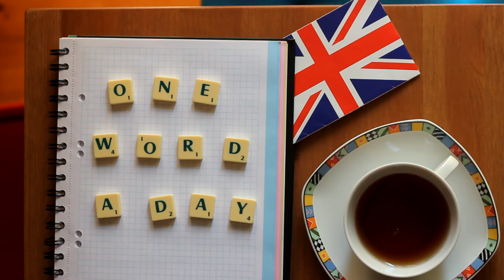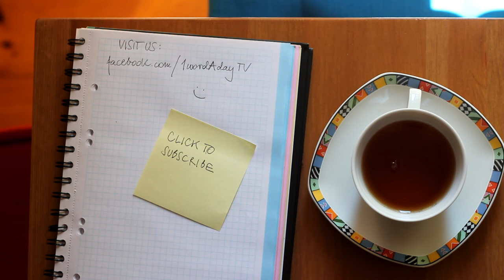a butterfly / free english lesson no #44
Listen to English native speakers (American accent, English accent and more). Learn correct pronunciation. New lesson everyday. Free video online course. Improve your English vocabulary. Translation of movies available in Polish, Russian, Japaneese, Arabic, German, French, Spanish and Portuguese.

Curso de Inglês Grátis. Inglês online e gratuito é aqui!
Darmowe lekcje języka angielskiego online!
Curso de ingles online. Estudiar ingles gratis desde Internet.
Cours d'anglais gratuit en ligne. Apprendre l'anglais.
Englisch kostenlos online lernen.
Английский язык онлайн: бесплатные уроки английского.